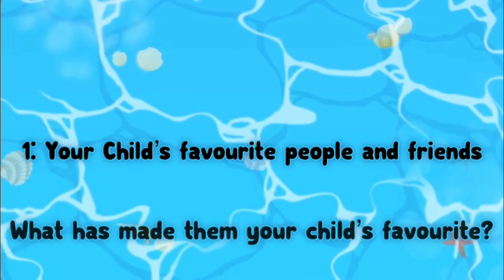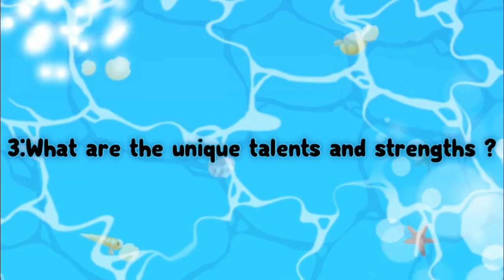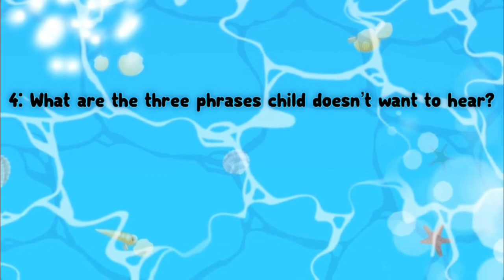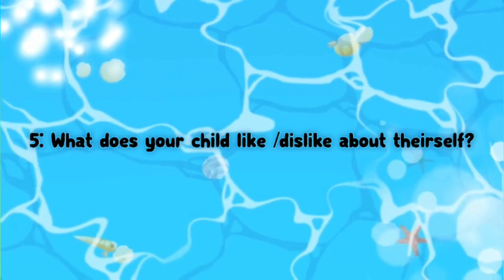Challenges of 21st century part 2 || 5 Things parents should know || Lifegoals with Amna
Challenges of 21st century part 2 || 5 Things parents should know || Life goals with Amna

This video shows the basic 5 things parents should know about their child,kids parenting challenge ,one of the biggest challenges of 21st century .All the idea is my own ,everybody has right to agree or disagree and have freedom of speak.